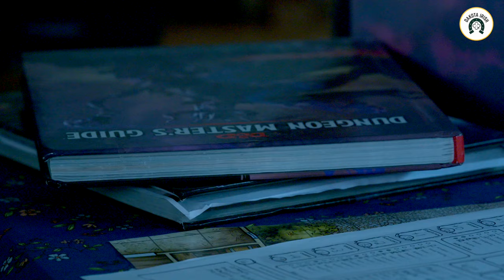Who We Are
Introduction to Dakota Irish and who we are